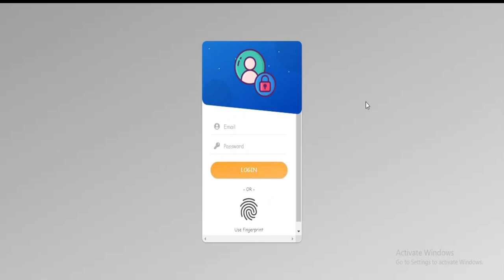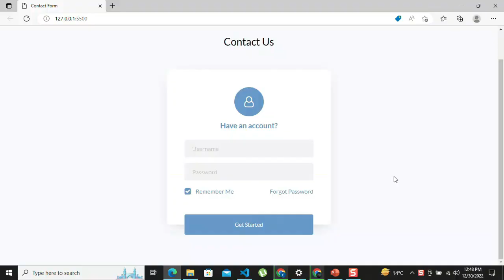Top 5 Form in HTML and CSS with source code